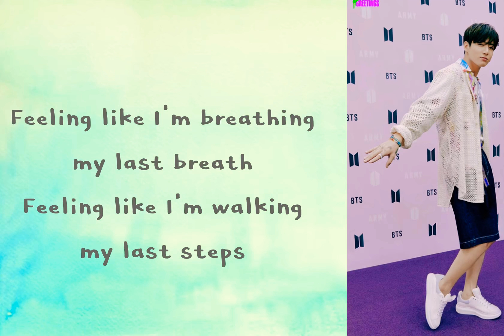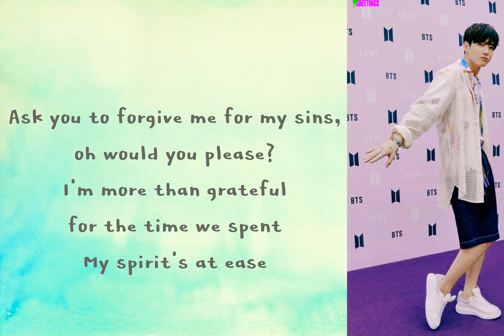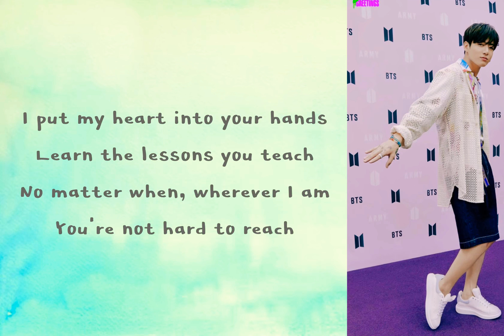Purpose by Jungkook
Thanks to Jungkook for singing this song so beautifully.